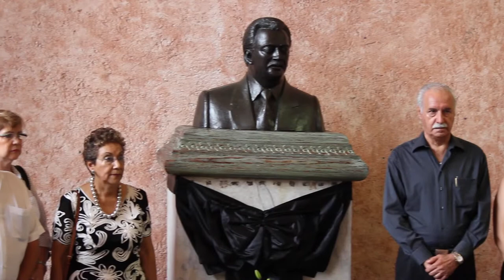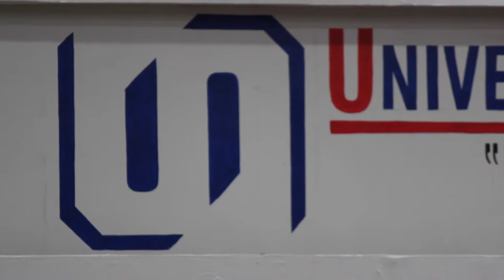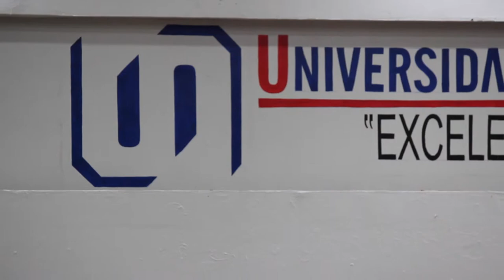20 aniversario luctuoso de José Francisco Ruiz Massieu UAA